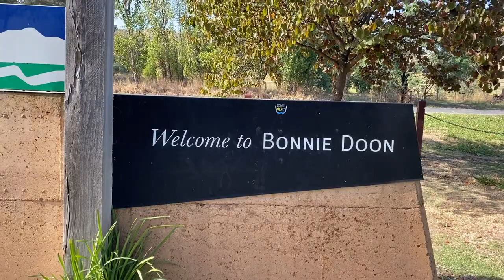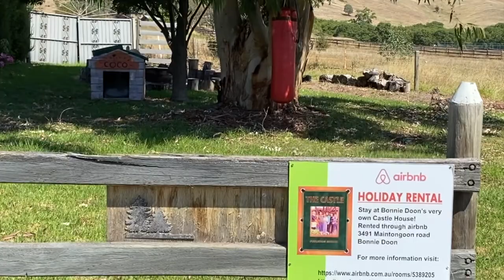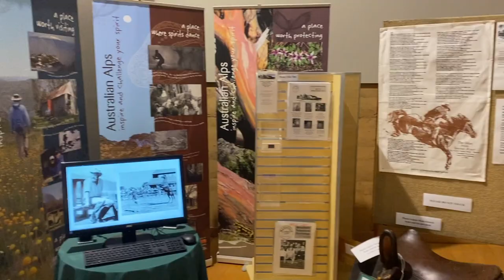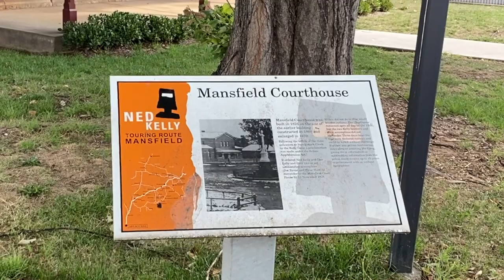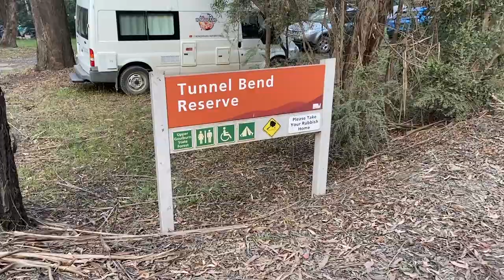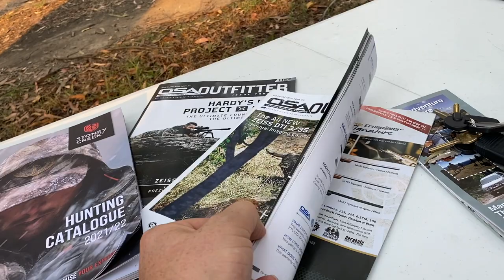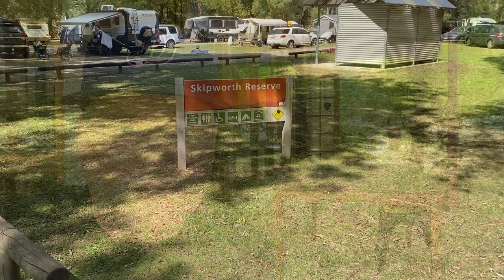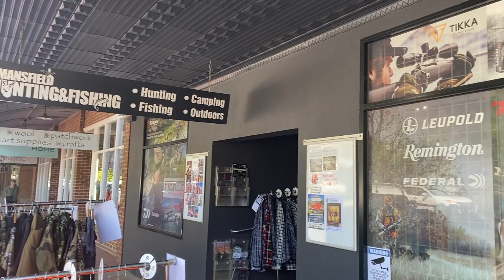FREE CAMPING, VICTORIA / YAE / BONNIE DOON / MANSFIELD /JAMIESON FOREST / VANLIFE / CARAVAN CAMPING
Bonnie Doon

In this episode, we travel in our converted Ford transit campervan, with our dog, Twyla.
We make our way to Yea, Bonnie Doon , Jamieson and Mansfield in Victoria, Australia. We enjoy three nights of free camping at three different locations. It’s great to see Australian tourism picking up with many people traveling around Australia in caravans, campervans, RVs, and camping in tents.

Places we travel, stayed, and go to on this episode include:
Yea
Bonnie Doon
Mansfield
Country Club Hotel
Lake Eildon
Glad Phillips Bridge
Tunnel Bend Reserve Campground
Jamieson Woods
Jamieson
Goulburn River
Jamieson River

In Yea we got a free camping spot behind the Country Club Hotel. It’s first-in best dressed and we loved that we could walk through the back gate into the pub and have dinner without dog Twyla outside.

The next morning, we head to Bonnie Doon, Victoria. Bonnie Doon is a small village in Victoria, Australia. It is located on the Maroondah Highway, in the Shire of Mansfield. Bonnie Doon is 168 kilometres north-east from Melbourne. It’s well-known from being in the Australian movie The castle. In Bonnie Doon we went for a walk around the town and checked out the holiday house from the movie, The Castle. We took the drone up over the walk bridge across Lake Eildon at Bonnie Doon.

Then we headed to Mansfield, a small town in the foothills of the Victorian Alps in the Australian state of Victoria. It is approximately 180 kilometres north-east of Melbourne by road. We looked around, done some shopping and sought recommendations on the best free camping spots.

On our second night we free camped at Tunnel Bend Reserve Campground. A level, well treed reserve just above the rushing upper Goulburn River, very good shade from Southern Blue Gums and Peppermint.

The third night we free camped at L R Skipworth Reserve Campground in Kevington, Victoria.
Skipworth Reserve is located on the banks of the Goulburn River. The campground is 300m past Poletti's track on the Jamieson Woods Point Road, which is sealed. There is ample room at the grassy campgrounds although like most nice spots can get extremely busy in the peak periods and its first in best dressed. The campground offers firepits and 2 long drop toilets. There is a rotunda to cook under if required.

Jamieson is a small town in Victoria, Australia. It is located at the junction of the Goulburn River and Jamieson River, 193 kilometres north-east of Melbourne. The name is believed to have been derived from George Jamieson, a shepherd who grazed sheep in the area in the 1850s. The historic High Country town of Jamieson has two pubs, one being the Courthouse Hotel and the other Jamieson Brewery which is famous for its raspberry beer. Fuel is also available in town along with a general store and a cafe that is only open on weekends (maybe check opening hours). The Kevington Pub (circa late 1800's)which is the last original pub between Jamieson and Woods Point. Bushwalking, fishing and swimming and 4wd is also a popular way to spend your time here or just sit around the fire enjoying your surroundings. It is also pet friendly.